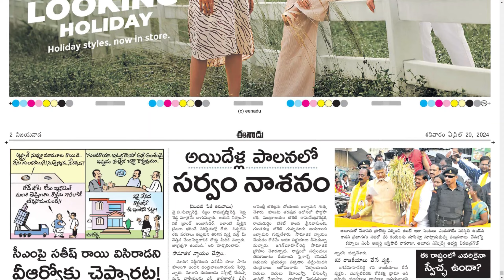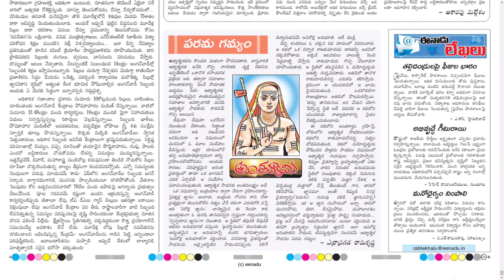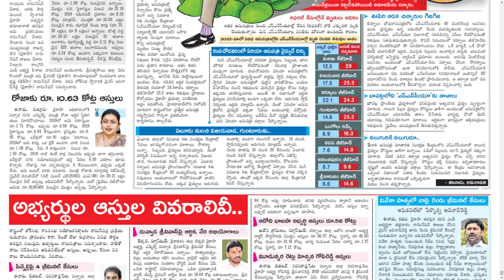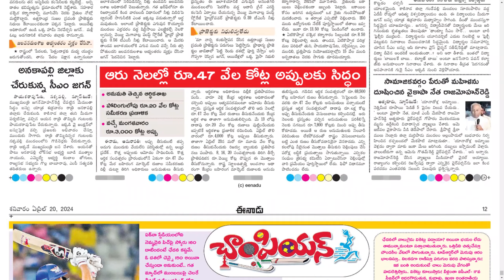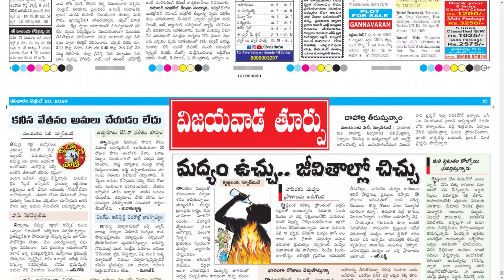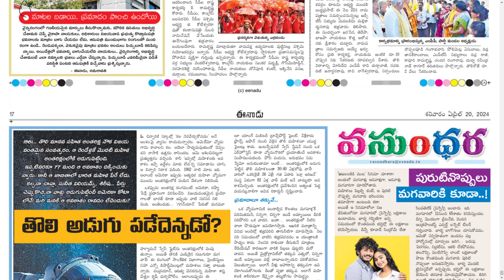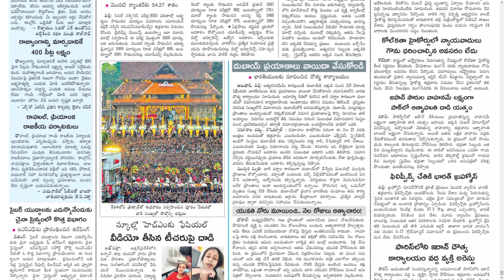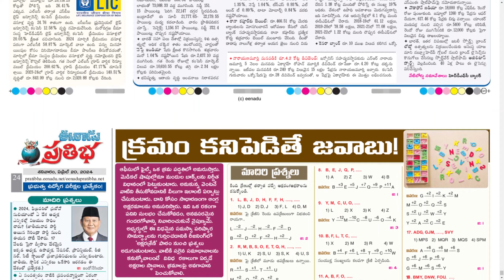EENADU AP 20 APRIL 2024 SATURDAY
Telangana news
Ap news
Cricket news
Sports news
Cinema news
Bussines newspaper
Crime news
Chaduvu paper
Education newspaper
Eenadu antharyaami
Antharyami eenadu
Telugu antharyaami
Apprentice jobs
Vasundara paper
Eenadu vasundara
Eenadu karimnagar
Haaybujji paper
Prathiba
Eenadu pratibha newspaper
Prathiba paper
New intiatives by politicians
Telugu news
Gk questions
eenadu india
eenadu bandham
eenadu classifieds